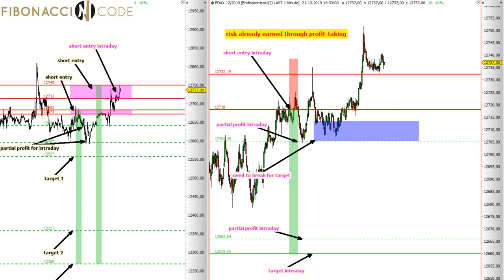Live Trading Stream FDax | +90 Points Short Trade | 18.10.19 | Part 2